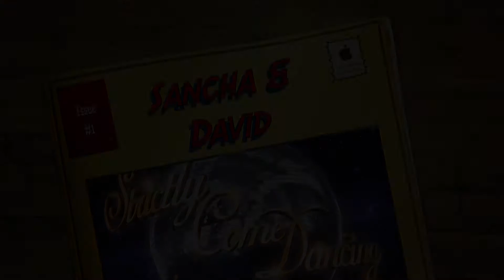Sancha & David @ Newtollynomads do Strictly Final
Sancha & David @ Newtollynomads do Strictly Final on 19th July 2014 in  St Mary's Hall Newcastle